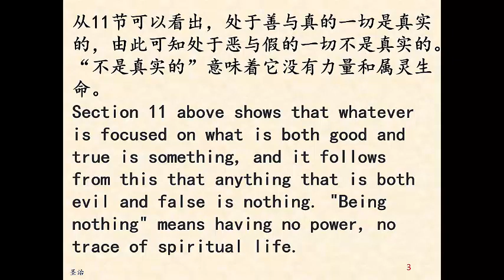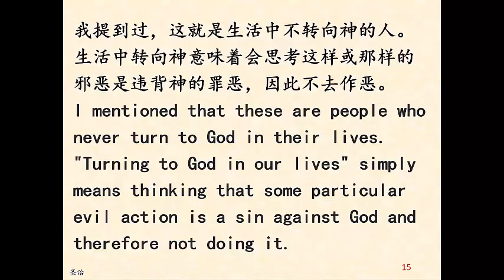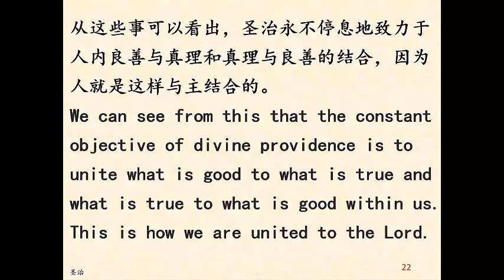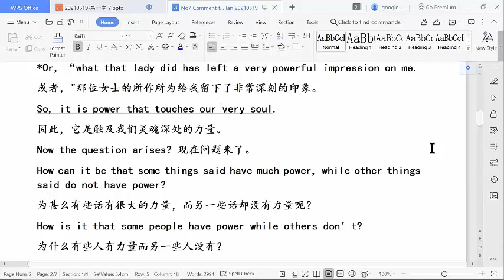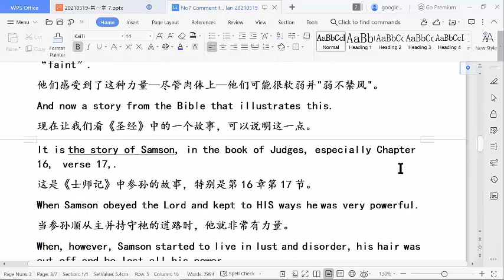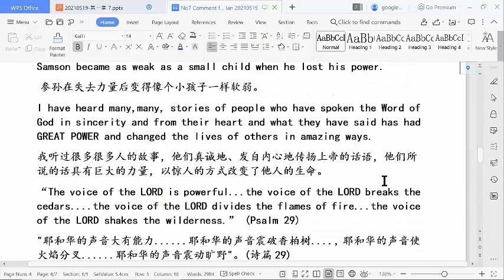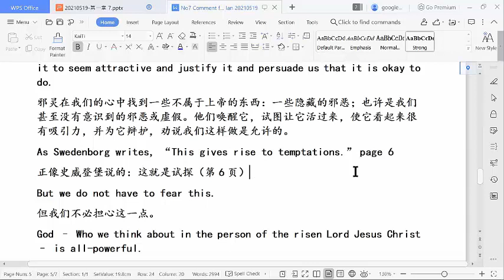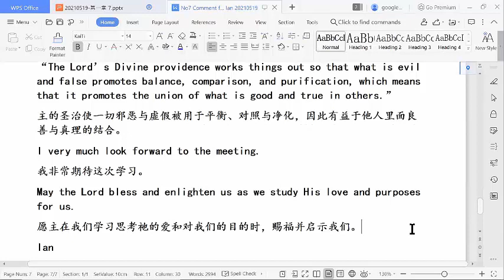《圣治》第一章 （7）